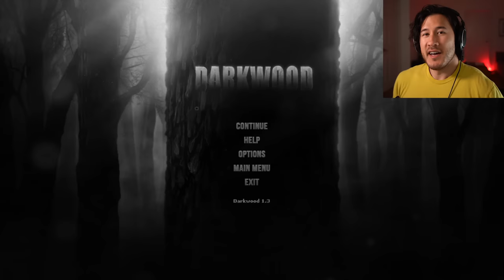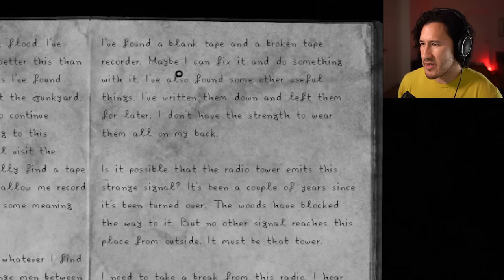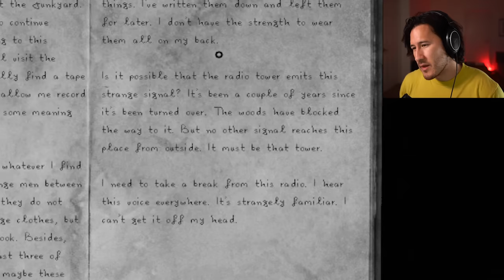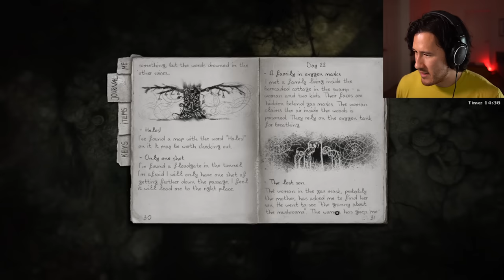THE ELEPHANTS | Darkwood - Part 14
Darkwood is back and there's apparently plenty of new characters that I have yet to meet... these are The Elephants